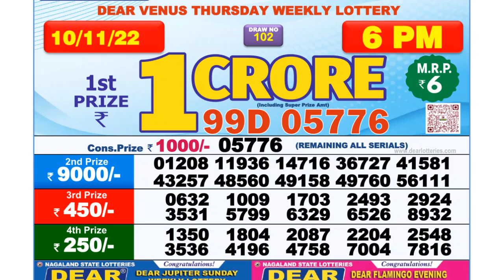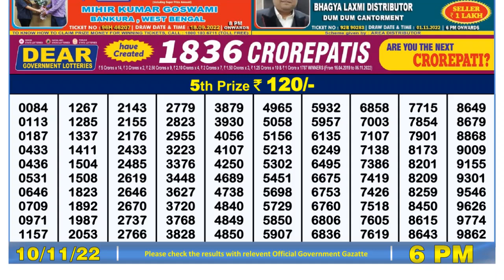🔴 Lottery Sambad Live 06:00pm 10/11/2022 Day Nagaland State Dear Lottery Result Pdf Download